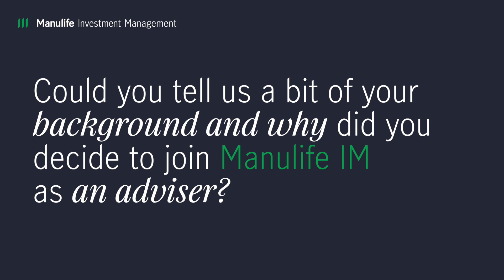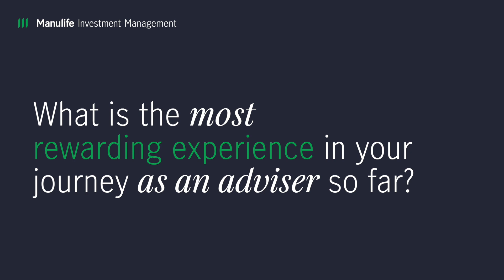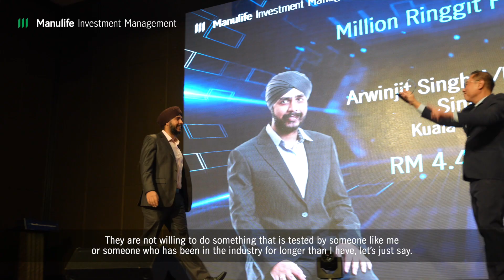MIM Adviser: Arwinjit Singh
Find out what opportunity and potential did Arwinjit Singh who is a former business entrepreneur turned adviser, saw in being a Manulife Investment Management adviser.

What’s the story: An adviser’s testimony series
From rookies to industry veterans, former professionals to part timers, discover the diverse and inspiring stories of our unit trust advisers. Listen to their journey as they build a flexible and future-proof business that help Malaysians achieve a better financial future.